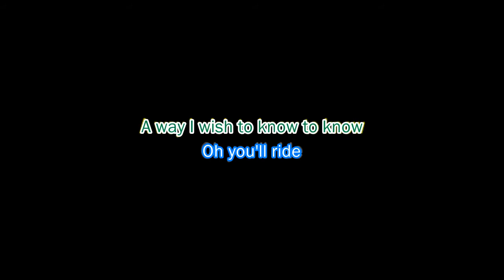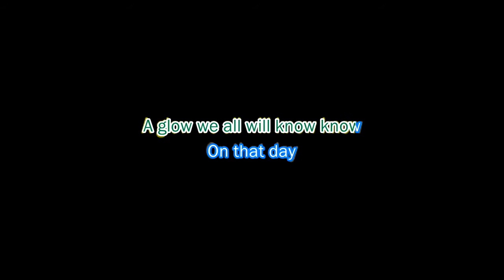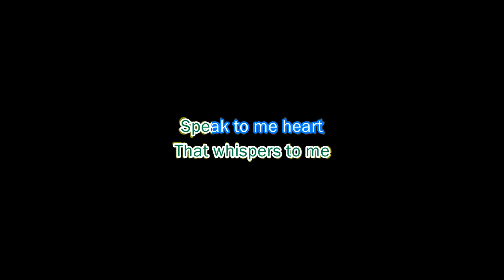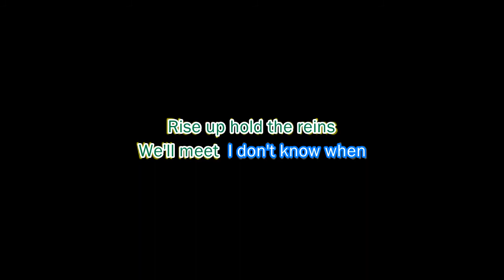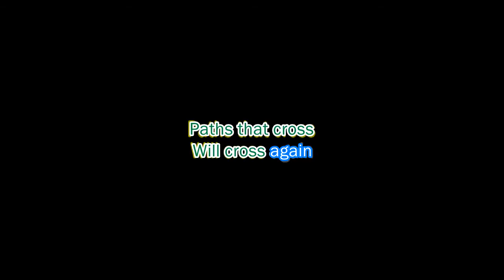Patti Smith - Paths That Cross (karaoke)